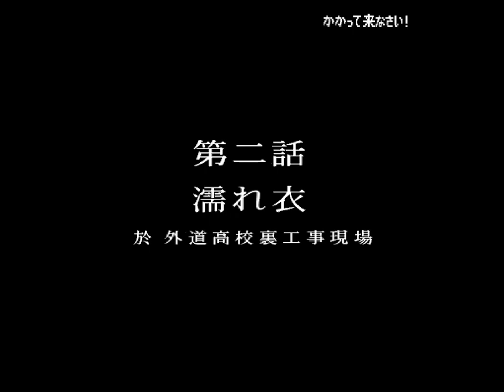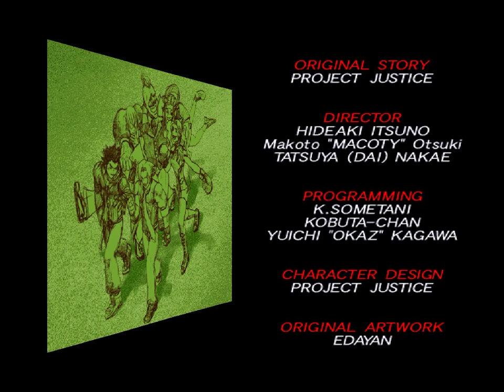私立ジャスティス学園 プレイステーション / Rival Schools PlayStation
私立ジャスティス学園のプレイ動画です。

※格闘だけじゃない！熱血青春バラエティ

00:00 OPENING
01:38 GAME START
22:52 LAST BATTLE
24:37 ENDING
25:47 STAFF ROLL

★私立ジャスティス学園リンク

プレイステーション 私立ジャスティス学園 ツープラトン集 / PlayStation Rival Schools

アーケードの超話題作“学園根性ポリゴン格闘モノ”「私立ジャスティス学園」。
究極にパワーアップしたCD-ROM2枚組でプレイステーションに登場！

アーケードDISC
アーケードの興奮を完全移植！
漫画家、島本和彦先生デザインの新キャラクター“熱血隼人”
外道高校総番長“風間醍醐”が新たに参戦！！
待望のストーリーフルボイス化&新キャラ参戦で熱く燃えろ！

エボリュ―ションDISC
さらに家庭用に完全進化した「私立ジャスティス学園」
学園生活シミュレーション「熱血青春日記」では個性豊かなキャラクター達とともに恋にスポーツに青春を楽しむことで君だけのオリジナルキャラクターが作れる！
それをエボリューションDISCの他のゲームで使える！遊べる！
格闘ゲーム初心者だって熱血隼人先生の個人指導「試験に出る実技」で完全にフォロー。

■私立ジャスティス学園ストーリー
199X年、日本は奇妙な事件に揺れ動いていた。
それは、全国各地の高校が次々と何者かに襲撃され、ある者は大けがを負い、またある者はどこかへ連れ去られてしまう、というものであった。
しかもその犯行は、学校関係者や警察の厳重な警備体制をあざ笑うかのように、各地で同時多発したため、巨大な犯罪組織によるものと見られ、世間では文部省や警察の陰謀、果ては外国の謀略などと噂された。
当然、国会でもこの事件についての対策は協議されたが、関係省庁の責任のなすり合いに終始するだけで、事態はいっこうに解消される気配はなく、日本中が得体の知れない恐怖に凍り付いてしまっていた。
警察も大人も、もうあてにはできない！
「オレ達の学校は、俺達が守る！」
そんな中、ついに生徒達自身が立ち上がった。
組織の本当の目的は？
生徒達の無謀な挑戦の行方は？
日本の高校を舞台に、20世紀最後の戦いが始まった。

熱血転校生 バツ CV：檜山修之
行方不明になった母親を捜すために太陽学園にやってきた熱血転校生。
ケンカ殺法を得意とする。

謎の風紀委員 恭介 CV：千葉一伸
学園に突然現れた謎の風紀委員。
バツに協力して闘うのだが･･･。
華麗な技で相手を翻弄する。

嵐の女子高生 ひなた CV：半場友恵
好奇心旺盛な格闘女子高生。
バツと共に事件の真相を探る。
通信空手で「イッチ、ニィのサン！」

猛獣学長 雷蔵 CV：西村知道
ジャスティス学園校長。
優秀な生徒を次々と誘拐する。
その真の目的は？

忌むべき狂気 雹 CV：塩沢兼人
ジャスティス学園生徒会長。
教師までも洗脳して学園を支配している。

私立ジャスティス学園
開発元/発売元 カプコン